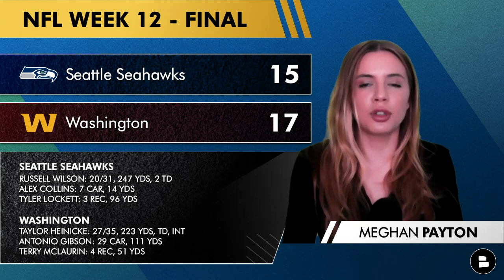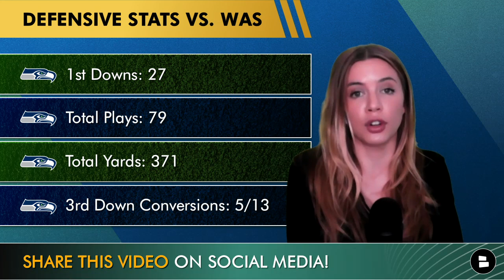Seattle Seahawks Rumors After Loss vs. Washington Football Team: Russell Wilson Struggles On MNF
The Seattle Seahawks fall to 3-8 after a loss vs. the Washington Football Team during Monday Night Football. Following the 17-15 loss to Washington, Seattle is now last place in the NFC West, and the Seahawks NFC playoff chances are now slim to none. Russell Wilson struggled again and only targeted DK Metcalf 4 times. Metcalf had 1 reception for 13 yards in NFL Week 12. Seattle’s hope may be gone, but Seahawks Today host Meghan Payton isn’t going anywhere! Today, she recaps the Seahawks vs. Washington game and gives her initial reaction!

Russell Wilson may not have looked great on Monday Night Football but it was his birthday! Type ‘HBD’ and wish Russ a Happy Birthday!

The Seahawks offense could not pull anything together, even with a late attempt at the end. The Seahawks defense struggled, but also fought hard throughout the whole game. Jamal Adams had his 2nd interception of the season and Bobby Wagner totaled 14 tackles.

One word reaction to Monday night’s loss?

Seahawks Stats:
- 1st Downs: 10
- Total Plays: 45
- Total Yards: 267
- 3rd Down Conversions: 4-12

Washington Stats:
- 1st Downs: 27
- Total Plays: 79
- Total Yards: 371
- 3rd Down Conversions: 5-13